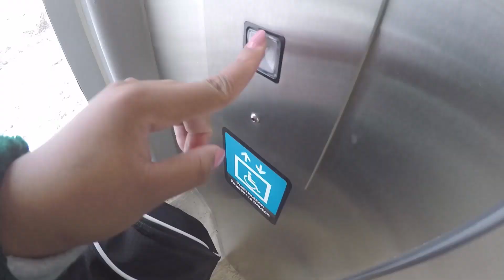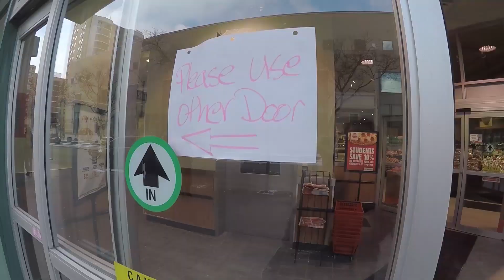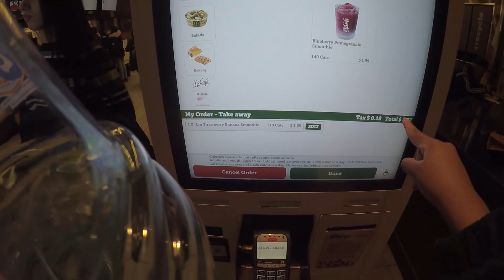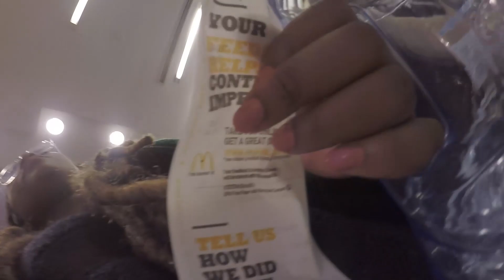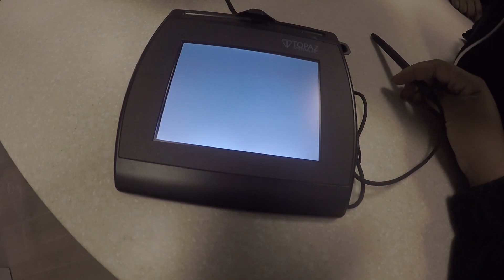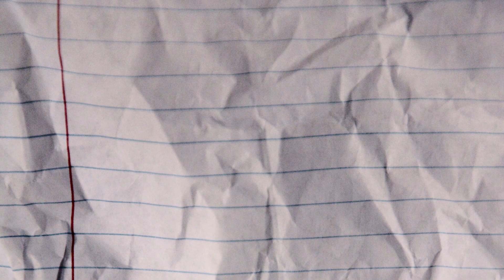VLOG#63 BREAKING DA RULEZ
shorter vlog as promised ;)